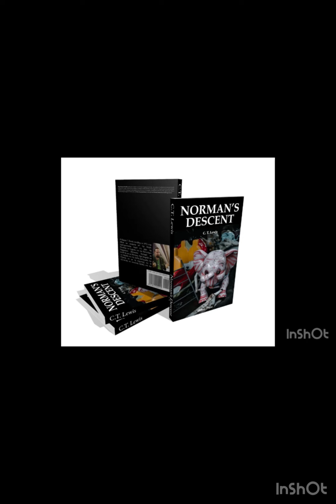The Role of the Bible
Mr. Lewis discusses the role of the Bible in addressing the moral and intellectual issues of our own time.